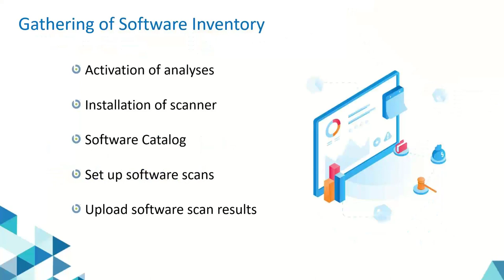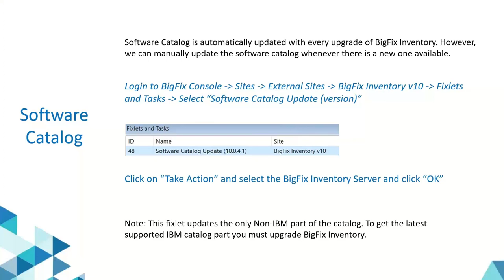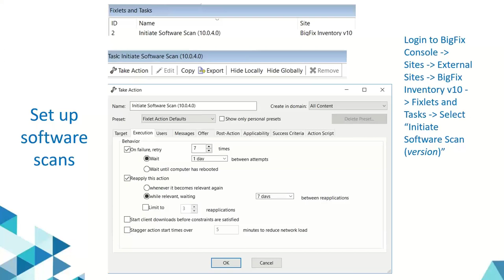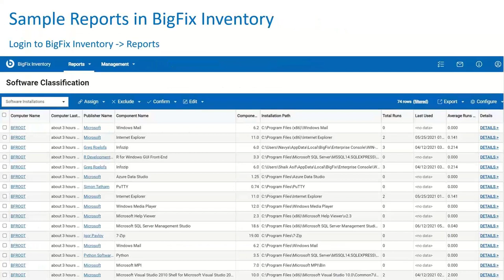BigFix - Get Software Inventory Data into BigFix Inventory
This video will help new users of BigFix Inventory to perform initial configuration on how to get data into BigFix Inventory right, after the installation.